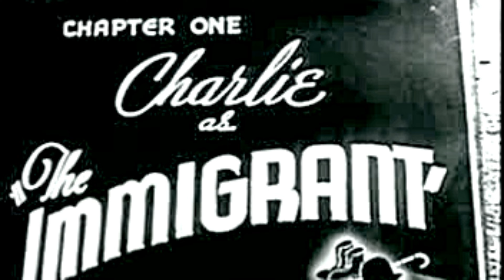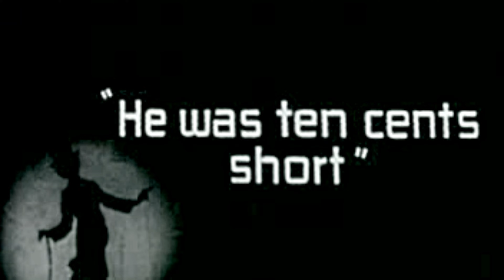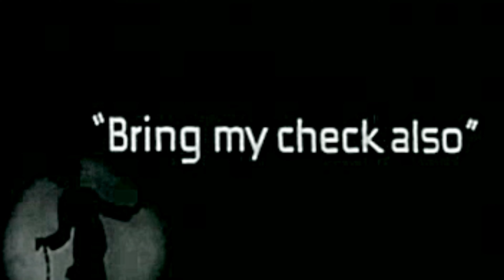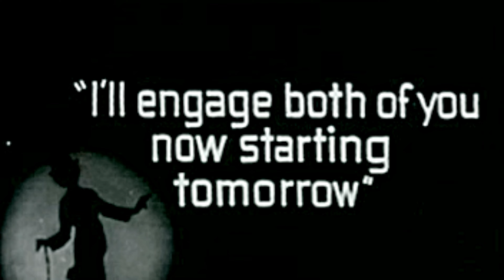The Immigrant - Charlie Chaplin 1917: A Classic Comedy Delight [4K]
Are you ready for an unforgettable laughter-filled experience? Join us as we delve into the timeless classic, "The Immigrant - Charlie Chaplin 1917." This comedy masterpiece, directed by the legendary Charlie Chaplin, promises to leave you in stitches from start to finish.

In "The Immigrant," Charlie Chaplin takes us on a hilarious journey of an immigrant's adventures in a new land. With his unmatched comedic genius, Chaplin brings to life a heartwarming and side-splitting tale of mishaps, misunderstandings, and mayhem.

Don't miss out on this delightful cinematic gem that continues to charm audiences across generations. So grab your popcorn, sit back, and get ready to laugh out loud with "The Immigrant - Charlie Chaplin 1917!"